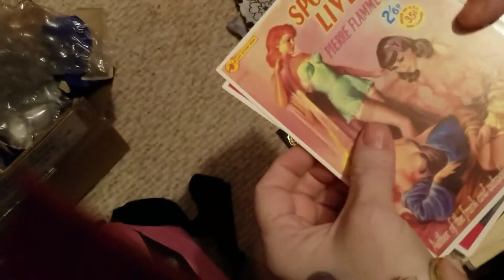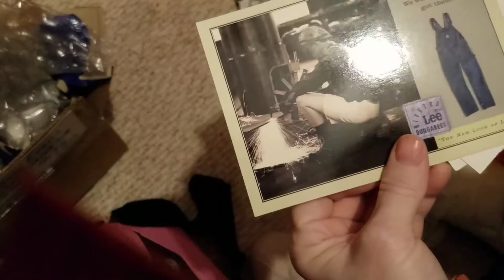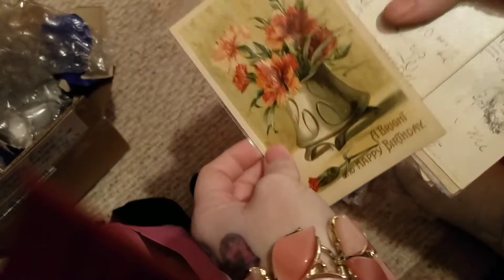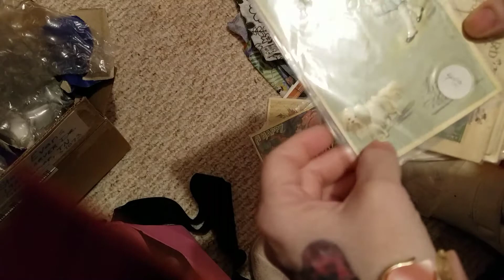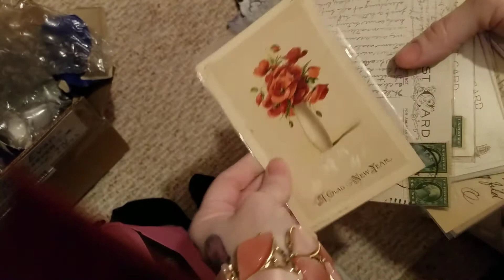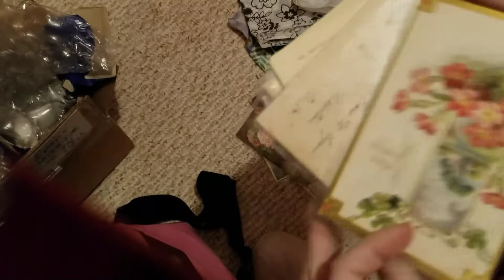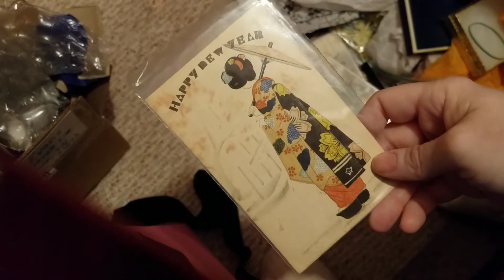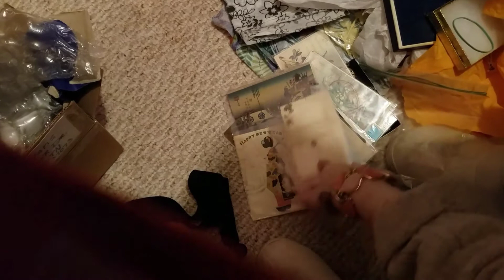Amazing Happy Mail Part 2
Want to be a VIP Pink Poodle Pack Member? Get your TeeShirts and mugs here:

Love you guys!
Peace!